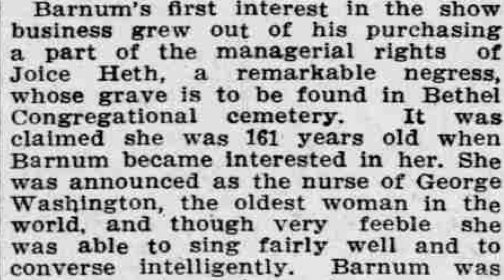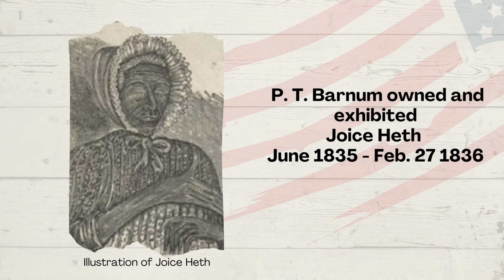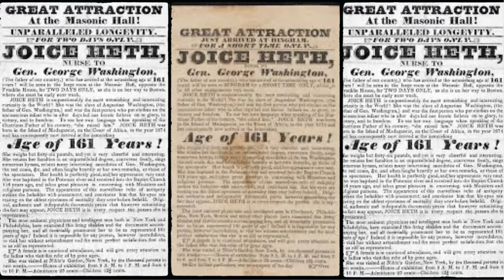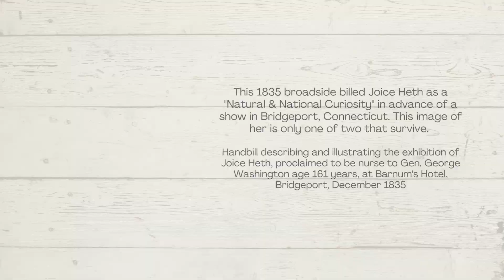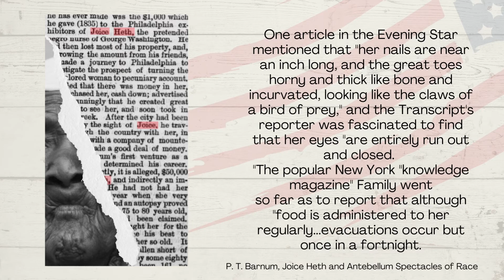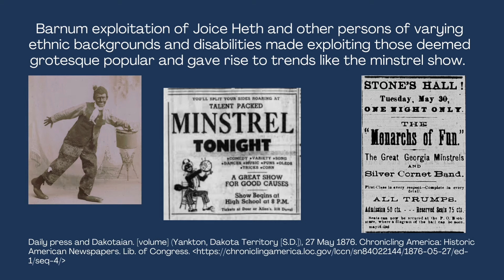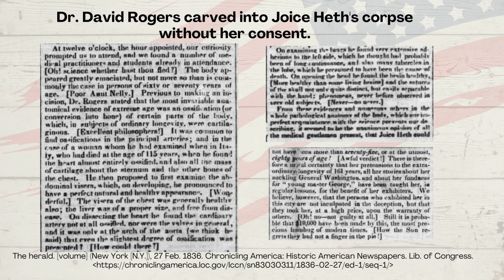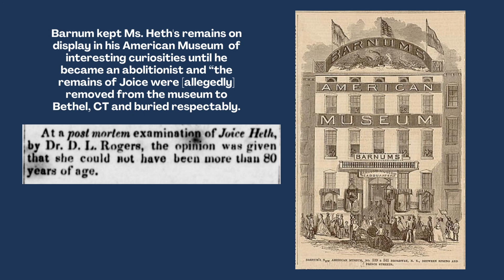Spotlight in Black History | Joice Heth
On this Spotlight in Black History Joice Heth,
the Black Elderly Enslaved Woman Who Launched the Show Business Career of Phineas Taylor (P.T.) Barnum

Barnum began his show business career with the purchase of Joice Heth for $1,000 and exhibited her across the Northeast. He used Joice Heth a hoax, marketing her as being the former nurse of President George Washington and that she was 161-years-old to draw audiences to his exhibition. He was able to amass a fortune at the expense of victimizing Joice Heth in ways that were shocking.